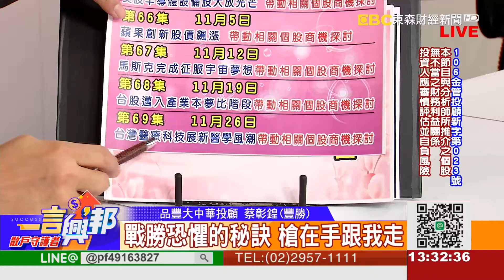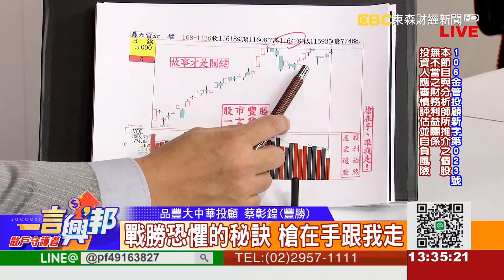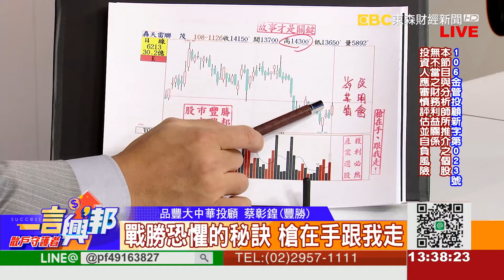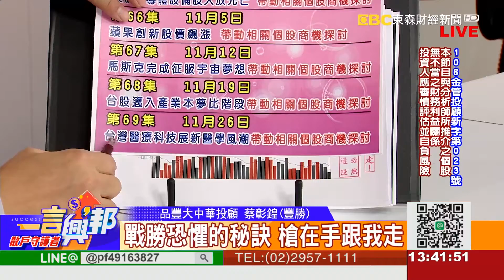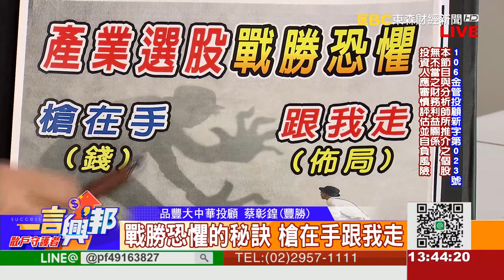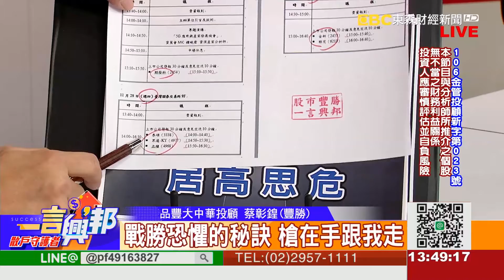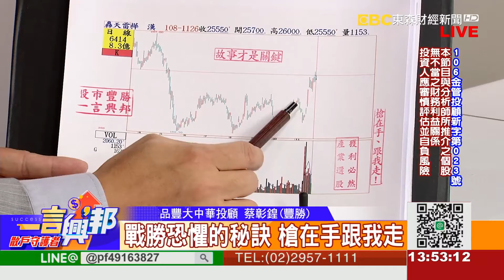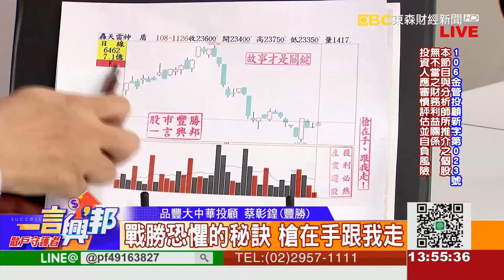戰勝恐懼的秘訣 槍在手跟我走《一言興邦》蔡彰鍠(豐勝) 20191126